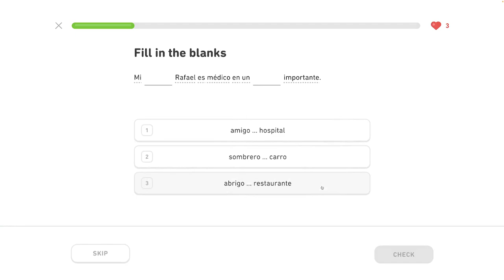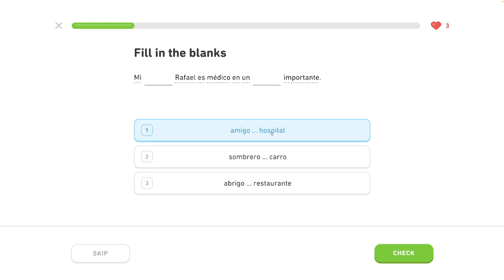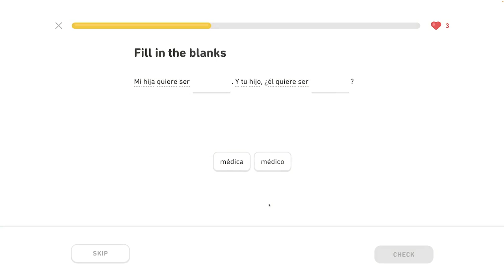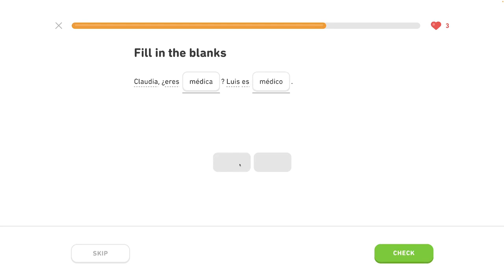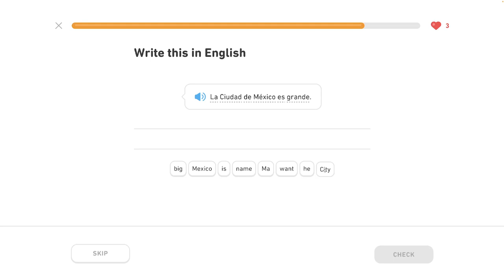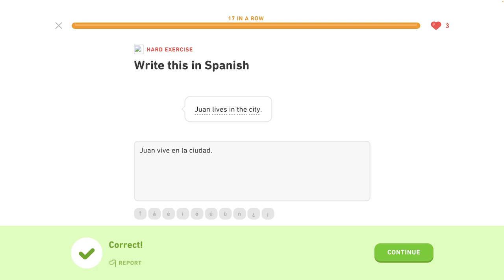🇪🇸 S 2 , J4 - Rozoberáme život iných 3/5 - Španielsky s Yetim